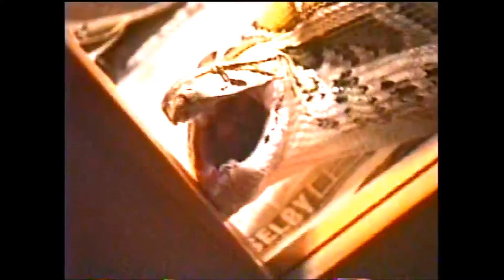Our snake eating a chicken 1988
Our Burmese python eating a Plymouth Rock chicken